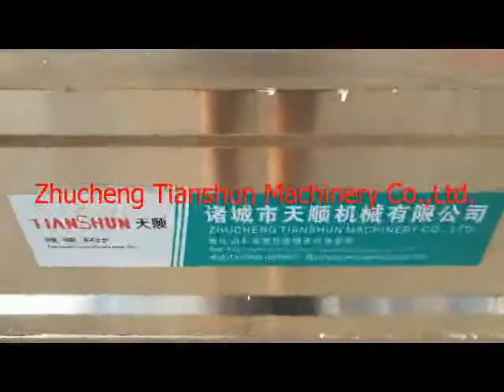Ozone bubble washer,batch type works with ozone and water spray.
Suitable for kitchen,canteen,restaurant,etc.